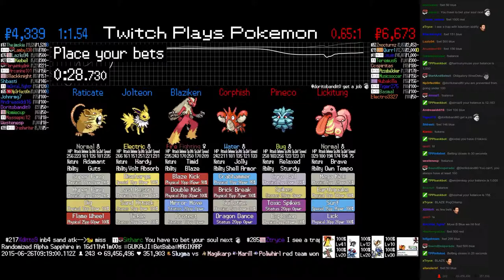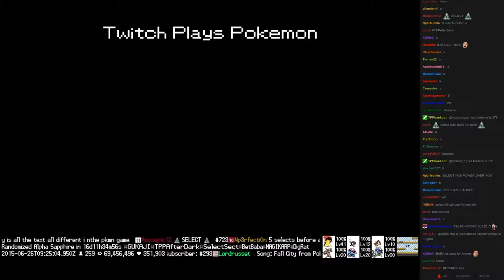Twitch Plays Pokémon Battle Revolution - Match #16879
Match #16879 [Blue: Blaziken, Jolteon, Raticate] vs [Red: Corphish, Pineco, Lickitung]